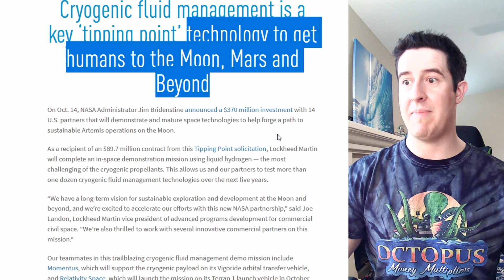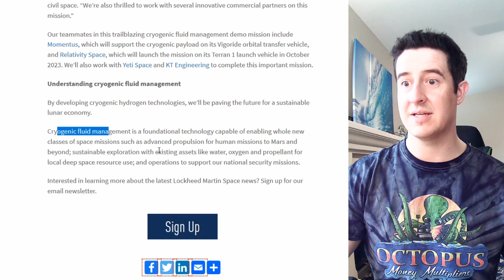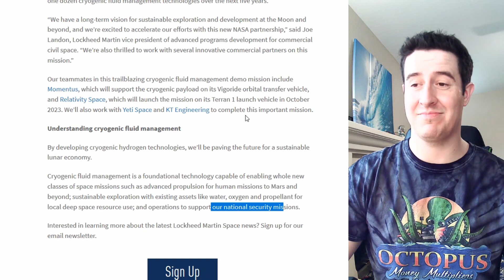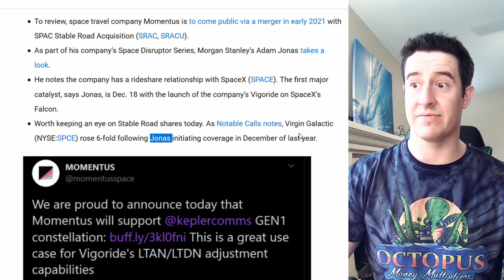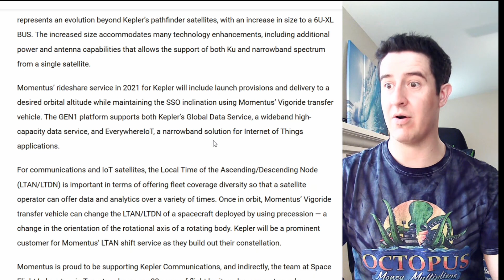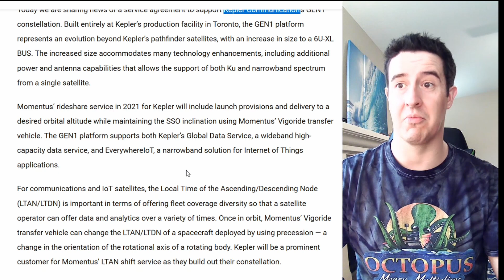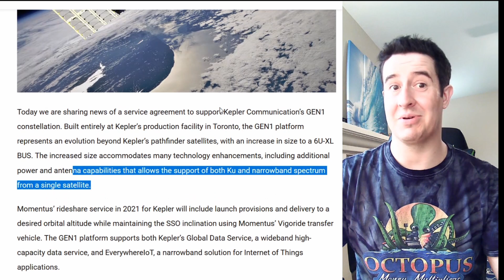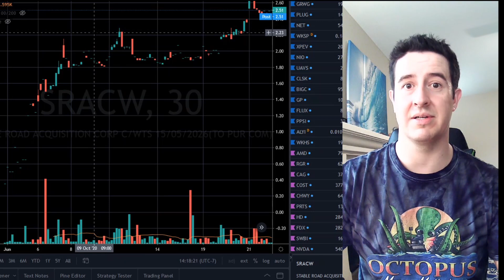Momentus Space 👽 Stock News SRAC SPAC Lockheed Martin Kepler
Wanna be friends? Add Me Here!

Wanna Buy Some Shirts Or Cups?

My First Camera Stand:
My Second Camera Stand:
My Camera:
Worlds Best Bluetooth Headset:
What I Use To Put My Camera Stand On To make It The Perfect Height:

Today's Video:
Momentus Space 👽 Stock News SRAC SPAC Lockheed Martin Kepler Constellation
Momentus SRAC Update Stock Moon Shooting?
adminnOctober 21, 2020

Cryogenic fluid management is a key ‘tipping point’ technology to get humans to the Moon, Mars and Beyond

On Oct. 14, NASA Administrator Jim Bridenstine announced a $370 million investment with 14 U.S. partners that will demonstrate and mature space technologies to help forge a path to sustainable Artemis operations on the Moon.

As a recipient of an $89.7 million contract from this Tipping Point solicitation, Lockheed Martin will complete an in-space demonstration mission using liquid hydrogen — the most challenging of the cryogenic propellants. This allows us and our partners to test more than one dozen cryogenic fluid management technologies over the next five years.

“We have a long-term vision for sustainable exploration and development at the Moon and beyond, and we’re excited to accelerate our efforts with this new NASA partnership,” said Joe Landon, Lockheed Martin vice president of advanced programs development for commercial civil space. “We’re also thrilled to work with several innovative commercial partners on this mission.”

Our teammates in this trailblazing cryogenic fluid management demo mission include Momentus, which will support the cryogenic payload on its Vigoride orbital transfer vehicle, and Relativity Space, which will launch the mission on its Terran 1 launch vehicle in October 2023. We’ll also work with Yeti Space and KT Engineering to complete this important mission.

Understanding cryogenic fluid management

By developing cryogenic hydrogen technologies, we’ll be paving the future for a sustainable lunar economy.

Cryogenic fluid management is a foundational technology capable of enabling whole new classes of space missions such as advanced propulsion for human missions to Mars and beyond; sustainable exploration with existing assets like water, oxygen and propellant for local deep space resource use; and operations to support our national security missions.

Space travel company Momentus catches Adam Jonas’ eye ahead of public listing

Oct. 15, 2020 7:40 AM ETStable Road Acquisition Corp. (SRAC)By: Stephen Alpher, SA News Editor34 Comments

    To review, space travel company Momentus is to come public via a merger in early 2021 with SPAC Stable Road Acquisition (SRAC, SRACU).
    As part of his company’s Space Disruptor Series, Morgan Stanley’s Adam Jonas takes a look.
    He notes the company has a rideshare relationship with SpaceX (SPACE). The first major catalyst, says Jonas, is Dec. 18 with the launch of the company’s Vigoride on SpaceX’s Falcon.
    Worth keeping an eye on Stable Road shares today. As Notable Calls notes, Virgin Galactic (NYSE:SPCE) rose 6-fold following Jonas initiating coverage in December of last year.